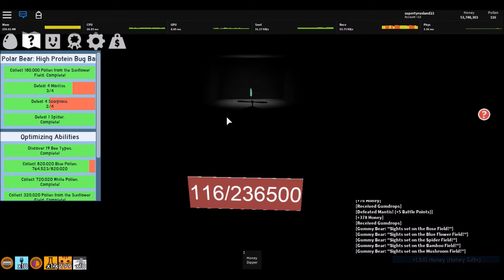supertyrusland23 playing roblox 193